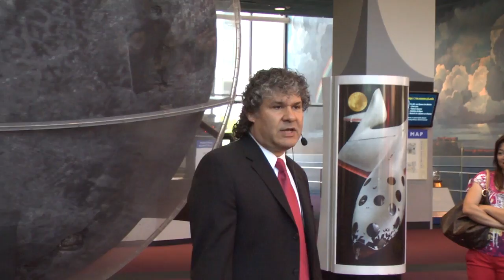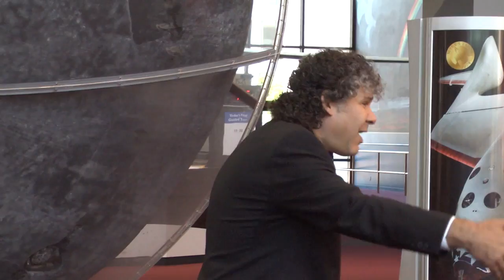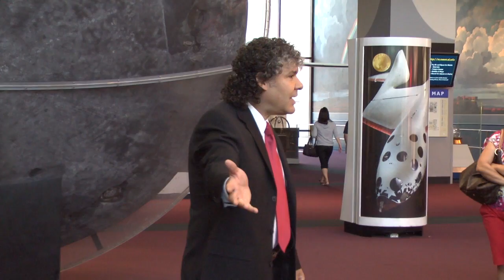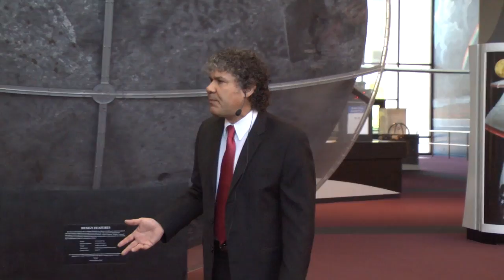Human Exploration: The Journey Continues. Part 1 - Dreams of Generations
In July 2012, student researcher delegations from across America came to the Smithsonian National Air and Space Museum to participate in the Student Spaceflight Experiment Program (SSEP) National Conference. Dr. Jeff Goldstein, the Center Director for the National Center for Earth and Space Science Education (NCESSE) gave the keynote address to conference attendees in the Milestones of Flight gallery, in front of the Apollo 11 Columbia Module.  Dr. Goldstein's talk is designed to inspire this next generation of America's scientists and engineers. Human Exploration: The Journey Continues is meant to demonstrate what humans, as a species of explorers, have achieved, illustrating a continuum of exploration that celebrates the past, embraces the present, and inspires the future. This video series is told in five chapters.

The Smithsonian National Air and Space Museum and the National Center for Earth and Space Science Education are partnering on two Science, Technology, Engineering, and Mathematics (STEM) education programs meant to inspire and engage America's next generation of scientists and engineers

The Student Spaceflight Experiments Program (SSEP), provides over 10,000 grade 5-12 students each year the ability to do authentic research, and propose microgravity experiments to fly to the International Space Station;

Family Science Night at the Smithsonian's National Air and Space Museum provides an after-hours school field trip designed for family learning to the most visited aviation and space Museum on Earth. Over 400 students, parents, and teachers attend each evening and are treated to a very personal view of exploration on the frontier, and the spellbinding, wondrously human stories behind the machines that changed the world.

TO TEACHERS:
You are invited to share these videos with your classes and have a discussion about the nature and history of human exploration, and the joys of learning. Additional curricular materials are available at: link forthcoming